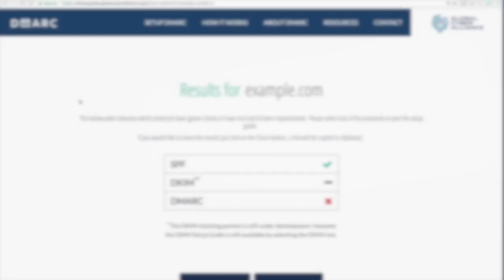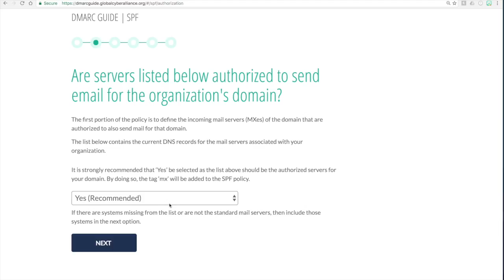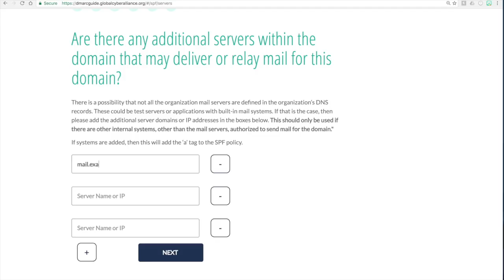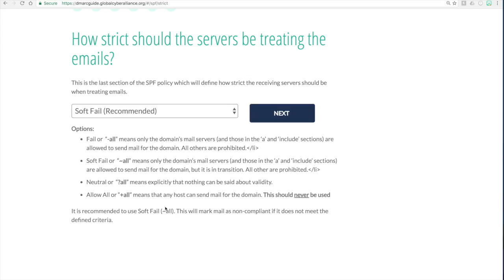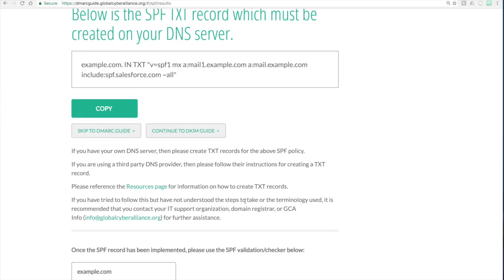GCA Setup Guide Video Training Series Part II: SPF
Our NYC Director of Operations, Shehzad Mirza, walks viewers through the step-by-step process of using the GCA DMARC Setup Guide, specifically for the SPF protocol.